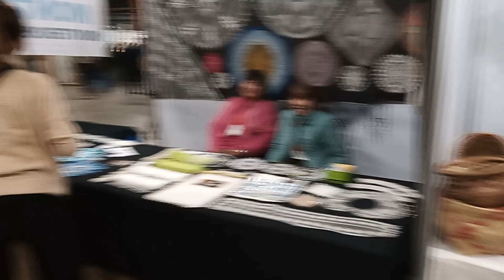Feria de artesanos de Bgui. 2024 (18/8/24)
Si quieren saber más de transporte, accesibilidad y música me pueden seguir en IG elcuervodebegui y TIKTOK sebastiancas